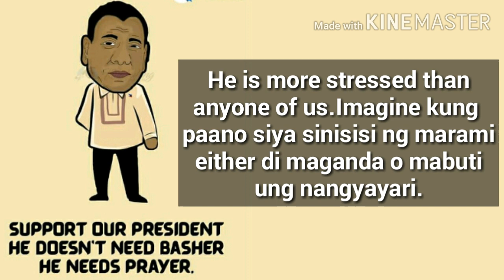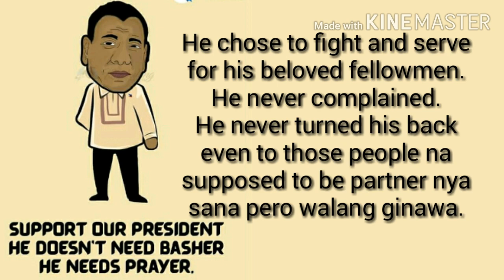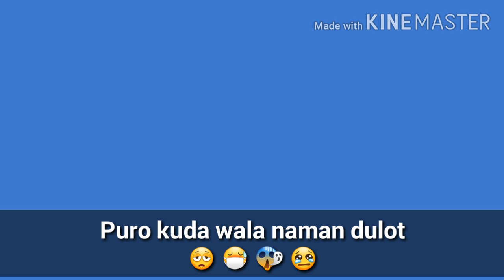SUPORTAHAN NATIN ANG PANGULO KAYA NATIN ITO